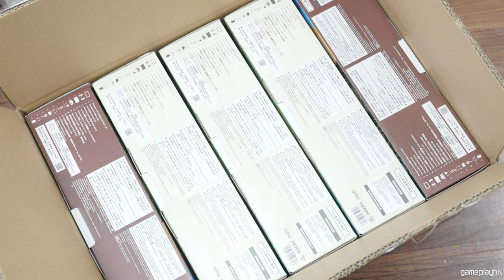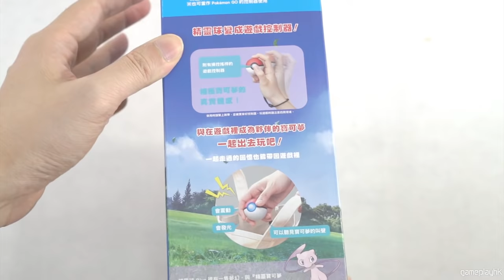Pokemon Let's Go 同捆版開箱! 超靚機身! [Switch]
Pokemon Let's Go 今日推出，我們即時為大家送上同捆版開箱! 希望大家喜歡。

Eli 同阿俊 設計的機身/ 手制保護貼